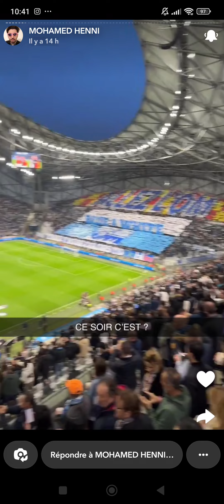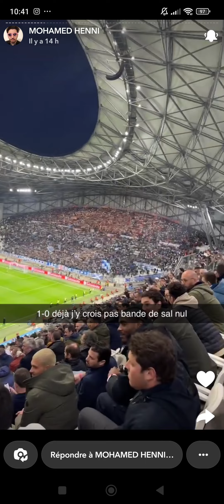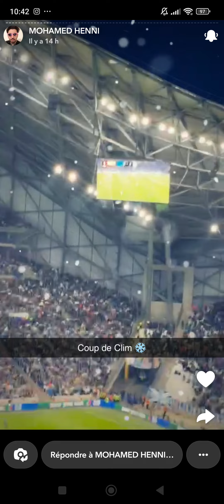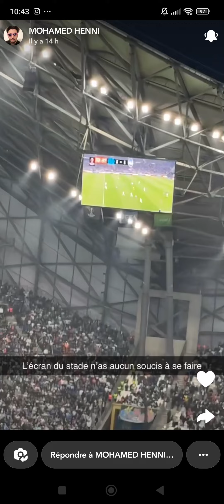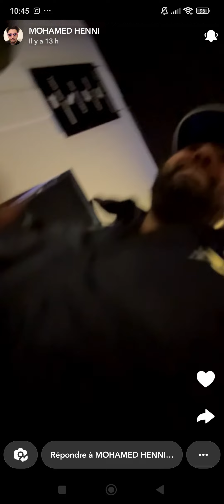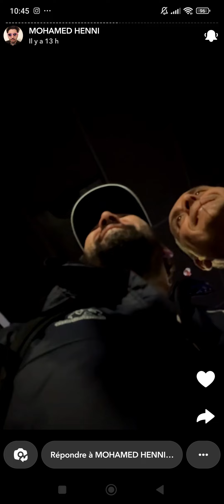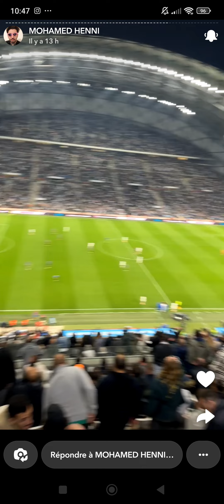Mohamed Henni durant le match de L'OM contre Atalanta en Europa League au Vélodrome